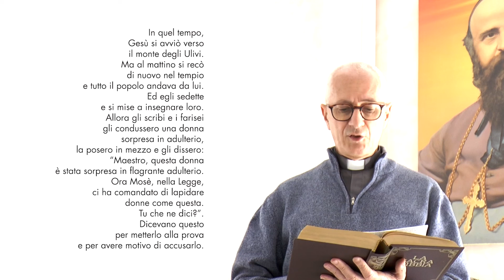Chi di voi è senza peccato, getti per primo la pietra contro di lei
Gv 8,1-11

Il Vangelo commentato da padre Vincenzo Percassi (Comboniano)

In quel tempo, Gesù si avviò verso il monte degli Ulivi. Ma al mattino si recò di nuovo nel tempio e tutto il popolo andava da lui. Ed egli sedette e si mise a insegnare loro. Allora gli scribi e i farisei gli condussero una donna sorpresa in adulterio, la posero in mezzo e gli dissero: “Maestro, questa donna è stata sorpresa in flagrante adulterio. Ora Mosè, nella Legge, ci ha comandato di lapidare donne come questa. Tu che ne dici?”. Dicevano questo per metterlo alla prova e per avere motivo di accusarlo.